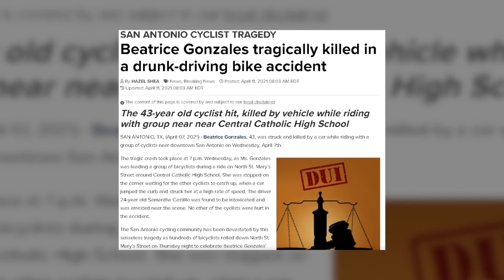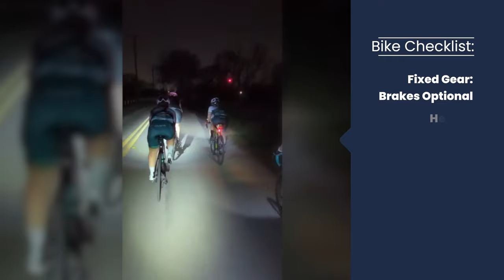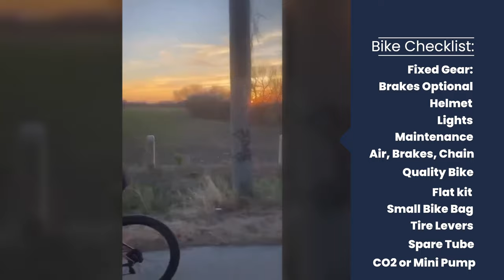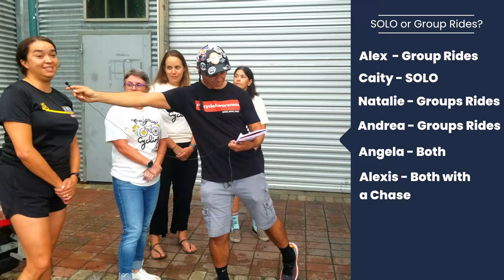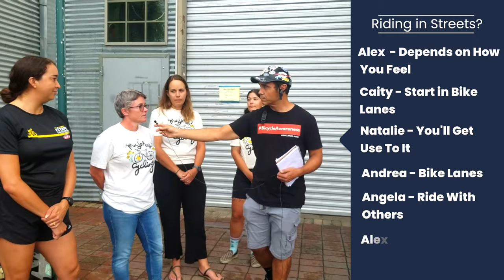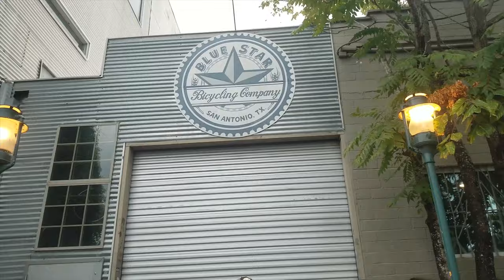Mujeres CYCLING unlocking EXCELLENCE: Beginners to 100 MILES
Unlock the fierce determination and cycling prowess of Mujeres Cycling in the heart of San Antonio, Texas. From conquering city streets to mastering mental grit, join these ROAD WARRIORS on their journey to cycling greatness. 🚴‍♀️💪